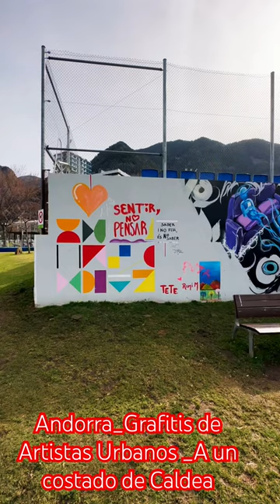Andorra_GrandValira_Pinturas de Artistas Urbanos_Escaldas de Engordany